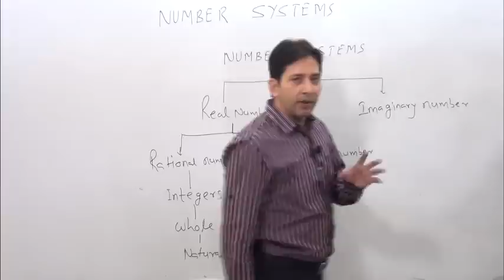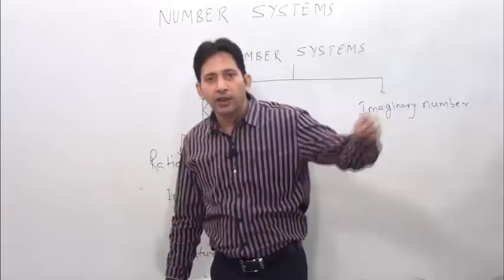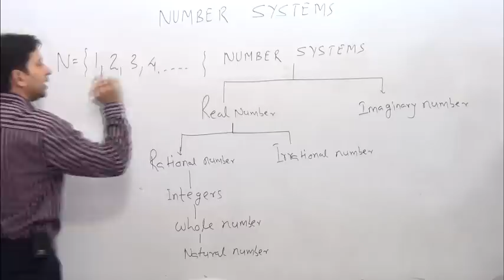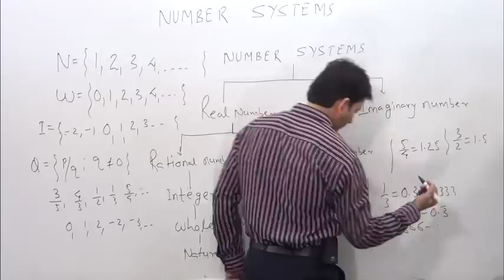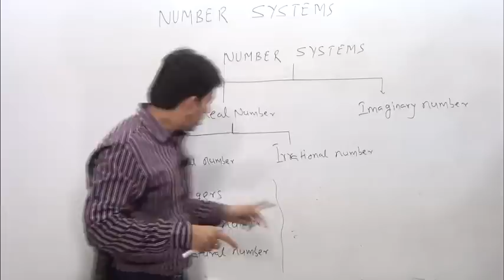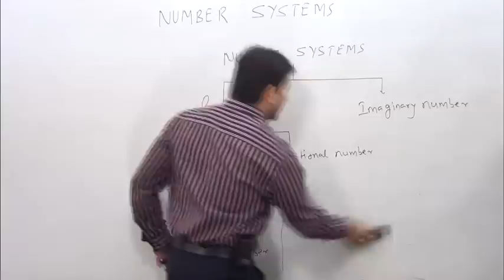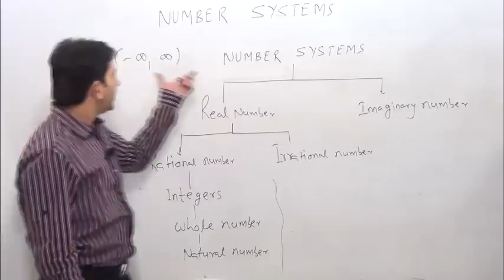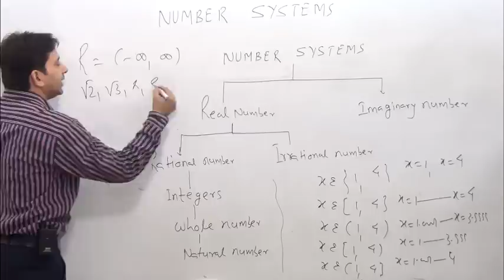Number Systems -1 ( Basic concept of number)